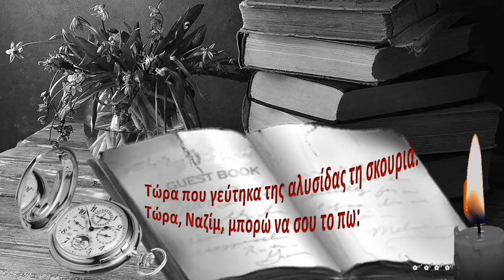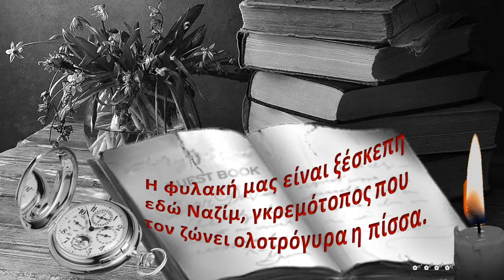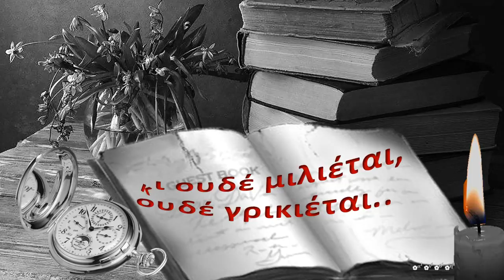Κι ο βόγκος ακούμπησε στο στήθος μας... ~ Μενέλαος Λουντέμης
Μουσική: '' Αποχαιρετισμός '' της Ελένης Καραΐνδρου

Ναζίμ Χικμέτ, αρκαντάς.
Συγκάτοικε της κόλασης.
Σ' άκουσα που βόγκηξες εψές για την Ελλάδα.
Ήταν νύχτα ώρα πικρή.
Κι ο βόγκος ακούμπησε στο στήθος μας.
Ήταν η ώρα που δέναμε τις πληγές μας.
Κι ανασηκώσαμε τον επίδεσμο για να σ' ακούσουμε.
Να σ' ακούσουμε, απ' το μικρό μπουντρούμι της Σταμπούλ.
Να βογκάς μες σ' όλα τα μπουντρούμια του κόσμου.
Τώρα, Ναζίμ, μπορώ να σου το πω.
Τώρα που μου στένεψαν τον κόσμο.
Τώρα που γεύτηκα της αλυσίδας τη σκουριά.
Πως στο δεξί βραχιόλι της χειροπέδας μου,
αισθάνομαι το χέρι το δικό σου.
Ναζίμ, ομοθάνατε αδελφέ μου.
Μας έφτασε απρόσμενα το γράμμα σου εδώ χτες βράδυ.
Σαν ένα πουλί που έφυγε απ' το κλουβί του.
Σαν ένα χέρι που ανέβηκε από τα κύματα.
Το διαβάσαμε, ριγώντας συλλαβιστά,
κάτω απ' το γιαταγάνι του μισοφέγγαρου.
Και πήραμε τον όρκο:
Να σου κεντήσουμε στο ρούχο τη στάμπα του Μακρονησιώτη.
Και να σε κράξουμε επίτιμο μάρτυρα και συντοπίτη μας.
Η φυλακή μας είναι ξέσκεπη εδώ, Ναζίμ.
Γκρεμότοπος που τον ζώνει ολοτρόγυρα η πίσσα.
Και πάνω του σαλεύουμε ολόρθοι σκελετοί.
Πώς ήρθε και μας βρήκε το χαρτί σου;
Εδώ δεν άραξε άλλο τίποτε, ποτές,
παρά μονάχα οι δήμιοι κι οι βοριάδες.
Πώς βρήκε τη στράτα το χαρτί σου;
Αυτό που γίνηκε στον τόπο μου, αρκαντάς,
δεν εματάγινε ποτές, αλλού, στη σφαίρα,
κι ουδέ μιλιέται, ουδέ γρικιέται...

(Γραμμένο στη Μακρόνησο, από τον Μενέλαο Λουντέμη για τον Ναζίμ Χικμέτ)